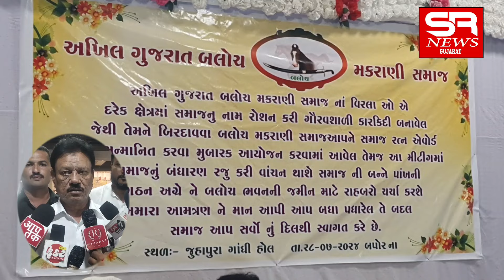अखिल गुजरात बलोच मकराणी समाजका ऐक महा संमेलन अहमदाबाद के जूहापूरा गांघी होलमें आयोजित हुआ